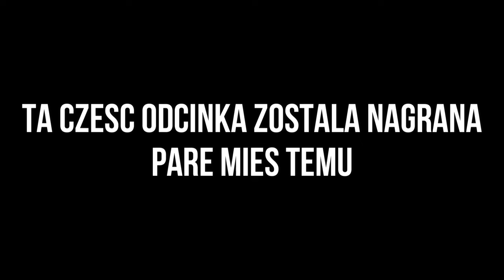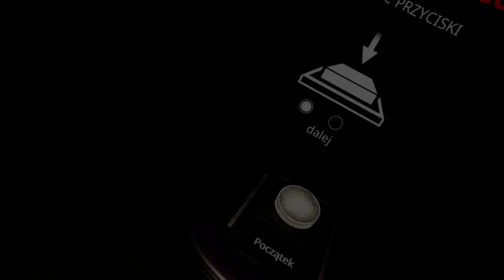KLASYKA część 2 - Five Night's at Freddy's Help Wanted (VR) [6]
MOJE SOCIALE!